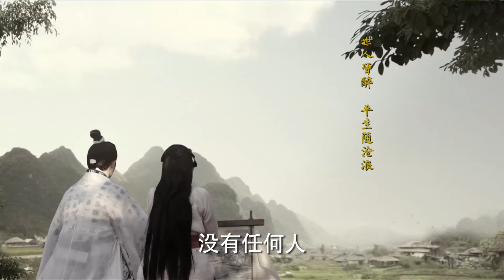Eng Sub【古装传奇】楚余年 24 | 废柴少年易烊千玺逆袭成大佬搅弄古代朝堂，张馨予从女奴成长为救世的女巫#易烊千玺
主演陣容：马可
劇情簡介：家庭大戲
该剧讲述了中国战国时期，生于名门的屈原（马可 饰）机缘巧合爱上了民间女奴莫愁女（张馨予 饰），二人不畏门第之别，相爱相惜，在同恶霸与权贵的斗争中卷入了宫斗权争、家国情仇的漩涡。与此同时，身负宏才大略的屈原，一步步踏上了拯危救国、九死不悔的旅程。